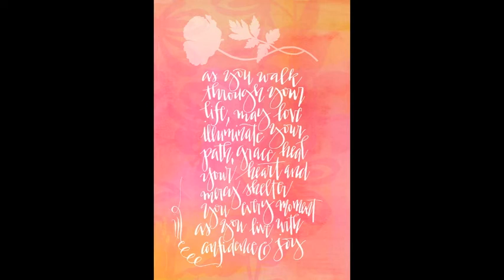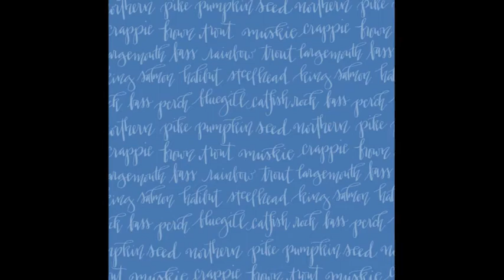VIDEOSharyn Sowell Surrounded by Miracles